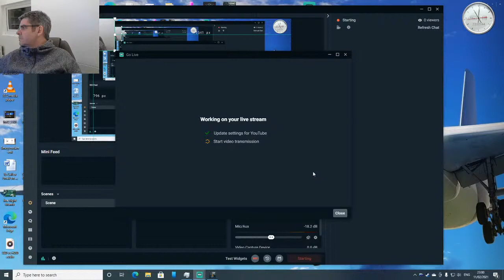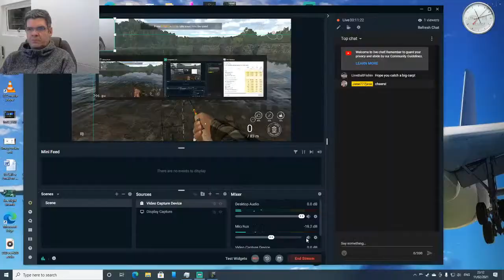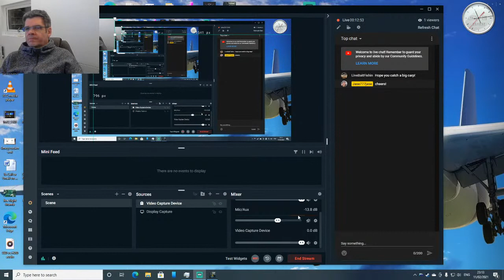Fishing Planet - Live - Tiber - Bitterling and Roach (Unique)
This was a live stream to test the camera and mic.
Took longer to get that set up than it did to complete the mission!
Pinkies will get you both fish on a six 6 or bigger hook.
Tight lines!